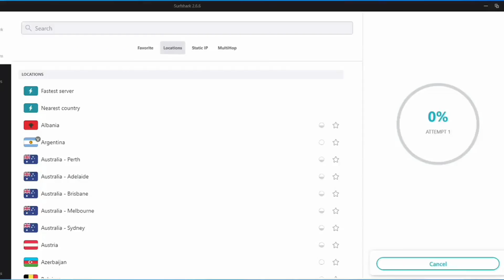PIEKĘ ROGALIKI DROŻDŻOWE OD PODSTAW- STARY RODZINNY PRZEPIS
SURFSHARK DO 6 MIESIĘCY ZA DARMO NA KOD swiatgosi